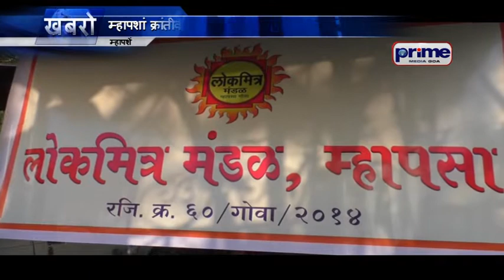म्हापशां क्रांतीवीर चौकाचो बुन्यादी फातर बसयलो